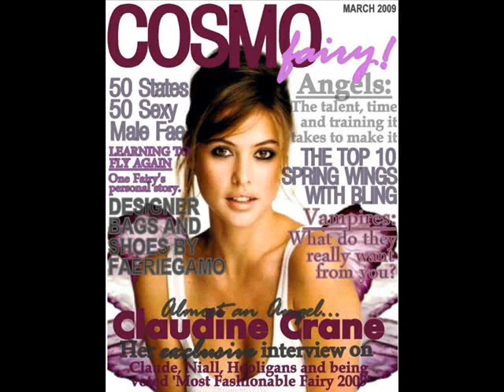True Blood Sammy Kershaw Louisiana Hot Sauce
No copy right intended. Check out the True Blood Facebook characters.